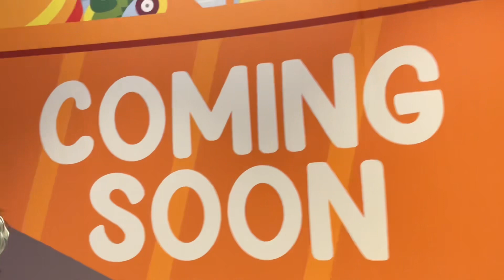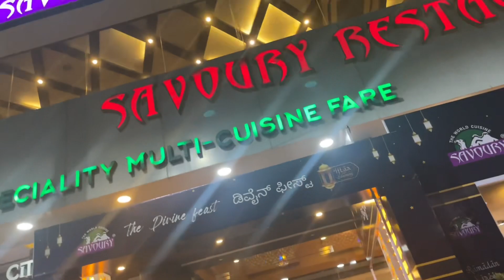Mall of Asia |funin VR |super bikes 3 and many more games kids enjoyed Alhamdulillah|Savoury’s hotel